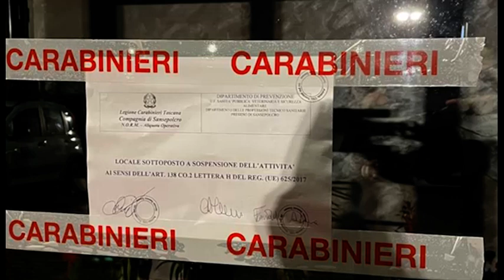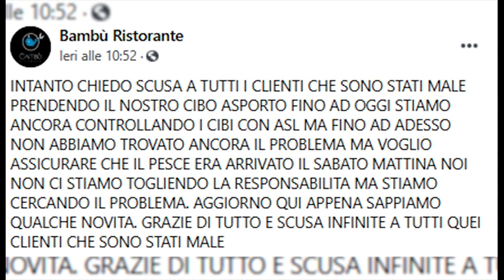Sansepolcro, 50 intossicati dopo il sushi: sospesa attività del ristorante. Tre denunce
Quasi 50 persone sono state colpite da una sospetta tossinfezione dopo avere consumato del cibo d’asporto prelevato in un ristorante di cucina orientale nel comune di Sansepolcro. I Carabinieri del Comando compagnia Biturgense hanno svolto le indagini coadiuvati dal dipartimento di prevenzione di sicurezza alimentare della A.S.L. competente. I pasti incriminati sarebbero tutti riferibili a cibi a base di pesce consumati nella giornata di sabato 13; è ancora in fase di definizione quale sia effettivamente l’alimento che avrebbe causato i malori. Le indagini sono partite grazie alla collaborazione con le Istituzioni competenti in materia di sanità pubblica e hanno portato a deferire in stato di libertà per lesioni personali aggravate tre cittadini di nazionalità Cinese ma residenti in Italia, tra Toscana, Umbria e Lombardia, soci tra loro e gestori del ristorante sotto accusa. Il primo accesso presso la struttura è avvenuto nelle ore immediatamente successive ai fatti, per effettuare il blocco sanitario e degli alimenti e degli ingredienti di difficile tracciabilità, nonché al fine di campionare le pietanze potenzialmente nocive. I Carabinieri hanno proceduto inoltre a collezionare i numerosi certificati medici delle vittime recatesi presso i nosocomi di Sansepolcro, Città di Castello e Arezzo con sintomi da intossicazione. A decine poi si sono recati presso il Comando Compagnia Carabinieri intenzionati a sporgere querela per il danno subito. L’attività si è conclusa nella giornata odierna quando i militari unitamente ai tecnici A.S.L. hanno apposto i sigilli al ristorante sospendendo temporaneamente l’attività.